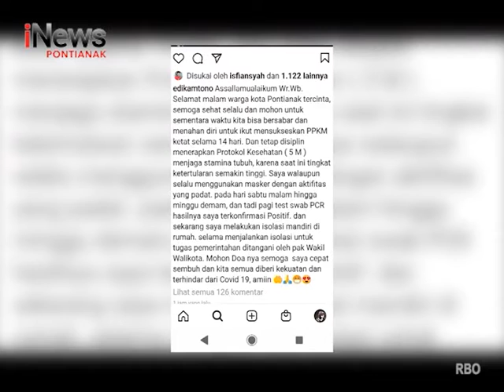Kondisi Terkini Wali Kota Pontianak Berangsur Pulih - iNews Kalbar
Program : iNews Kalbar
Lokasi : Kota Pontianak
Tanggal Tayang : 17 Juni 2021